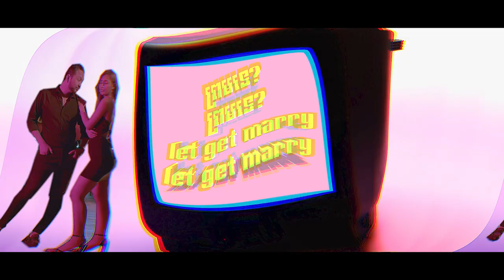Pou Khliang - Pdey ប្តី (Lyric Video)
mix Master Scotty Darkne$$